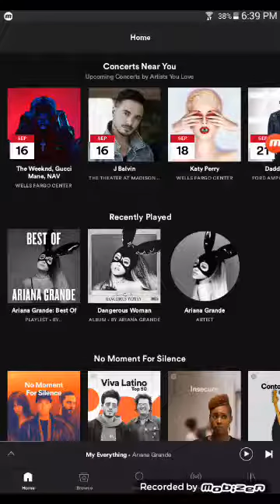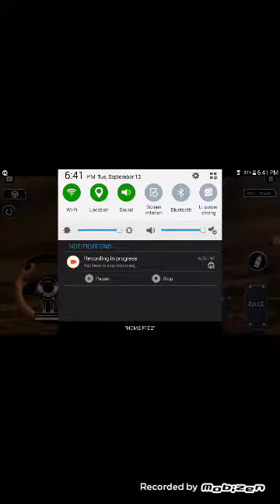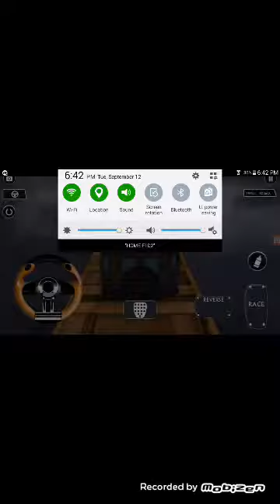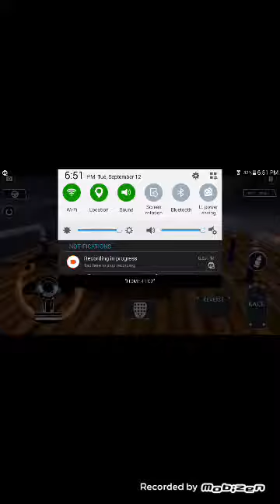My gameplay of car game